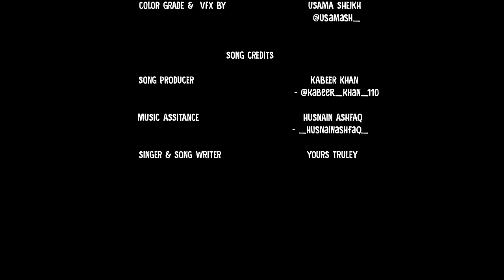THE LANDA BAZAAR SONG (Official Music Video)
Cast:

Tuaseen Zahid - @tuaseen_zahid
Khumais Idrees - @khumaix
Aleem Muhaiyuddin - @ialeem

Video Credits:

Directed & Written By: Me
Edited By: Apka Bhai
Director of Photography (DOP): Usama Sheikh
Color grade & VFX: Usama Sheikh: Usama Sheikh - @usamash_

Produced by: Kabeer Khan  - @kabeer_khan_110
Music Assistance: Husnain Ashfaq - _husnainashfaq_
Singer & Song Writer: Yours Truly